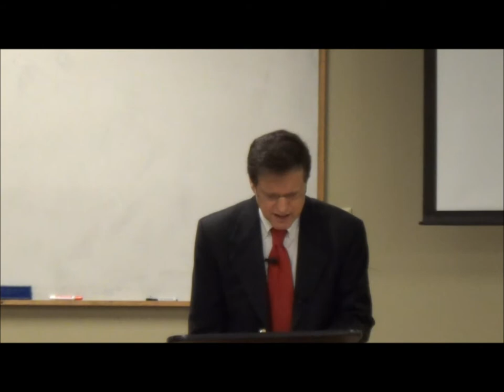THE BEMA SEAT PRESENTED PAUL DIAMOND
What is the Bema Seat? Watch as Paul Diamond presents the Bema Seat and see what a believer judgement will look like.